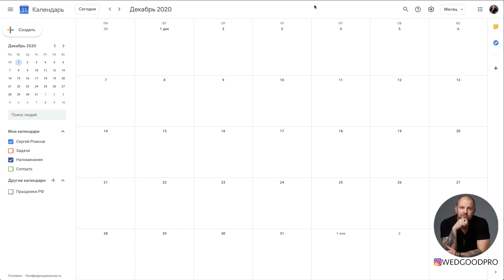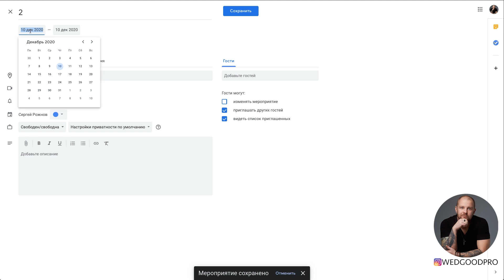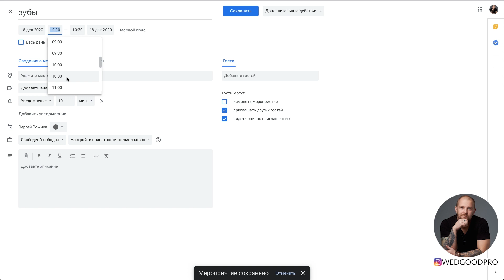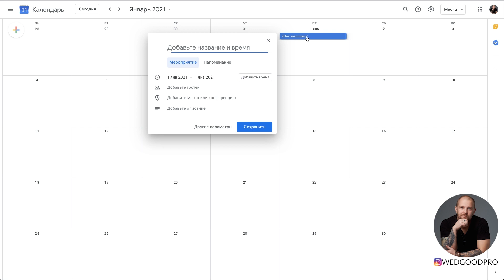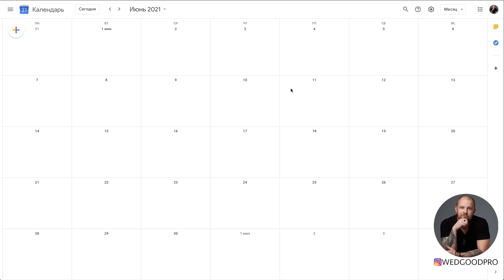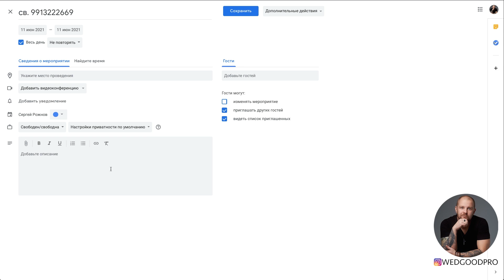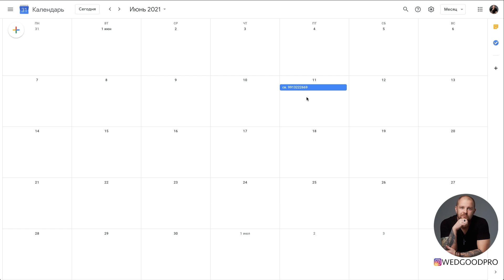Планирование Тайминг Как вести ежедневник Как все успевать?